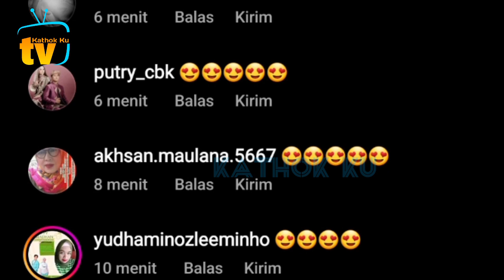Lucu Super Mesra Lesti Billar Jadi SULTAN di Shopee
Jangan Lupa: _
Thankz!!..